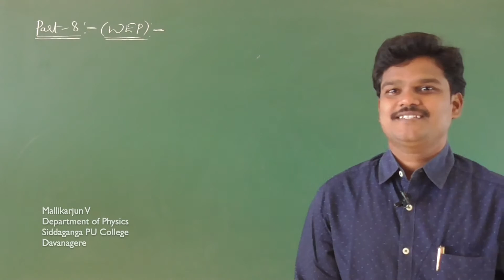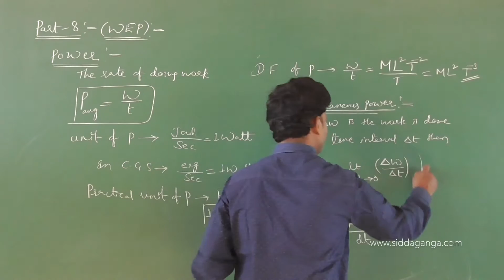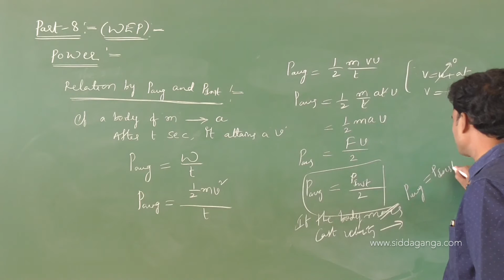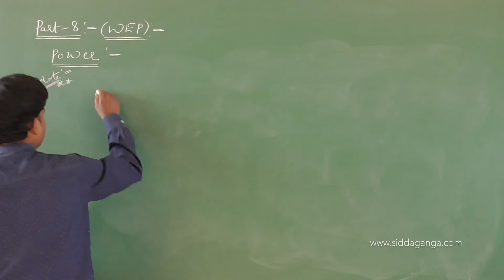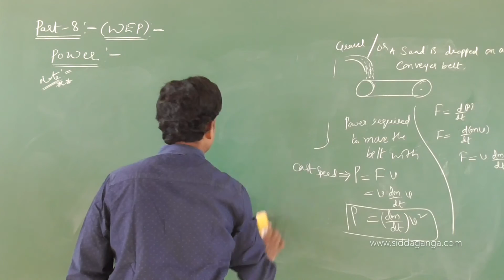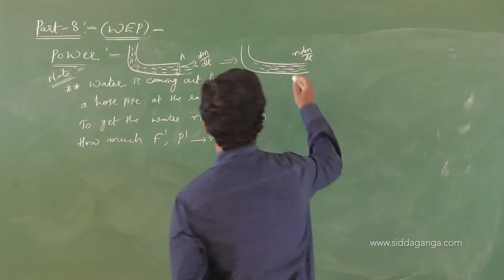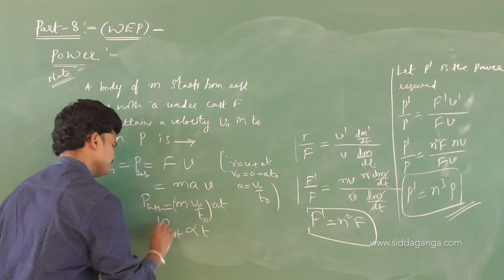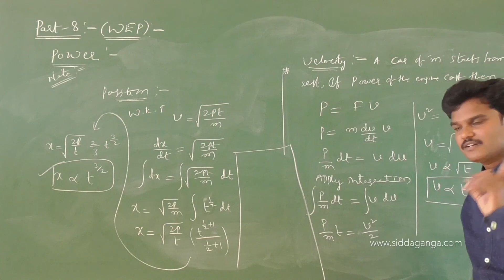1 PUC - PHYSICS - WORK ENERGY POWER - PART 8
Siddaganga PUC PHYSICS BY MK SIR